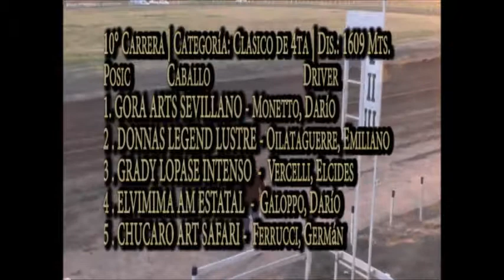05 El Deportivo: Carreras de Trote en Las Varillas Parte 3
Programa Emitido el Jueves 19 de Julio de 2018